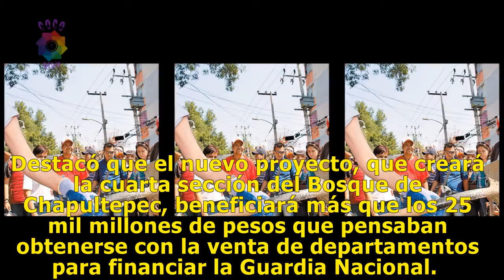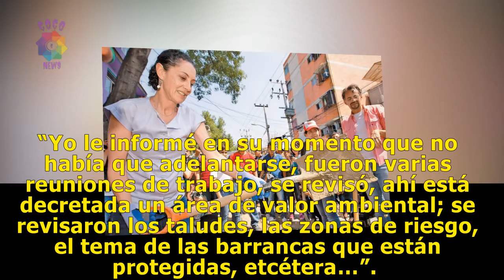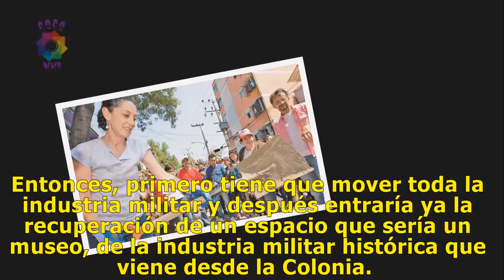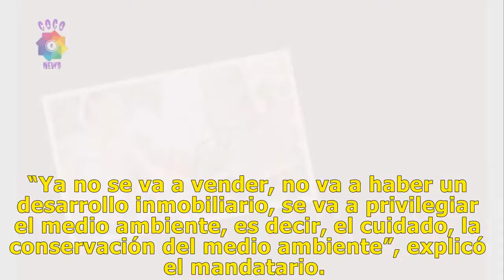“Parque beneficia más” que dinero para Guardia